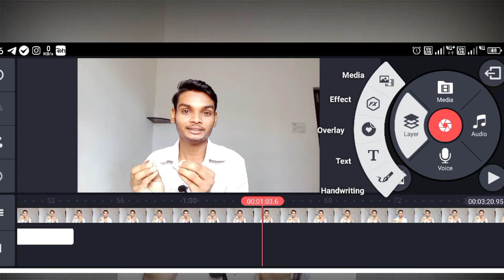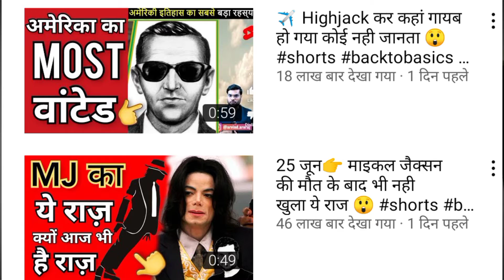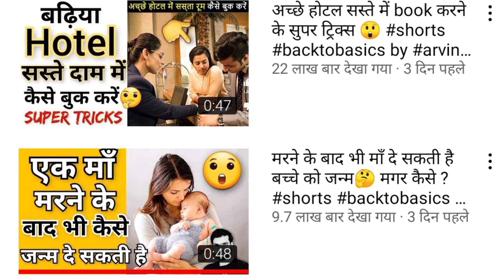Kya short video se apke bhi subscribe nahi badte?👍👍🙏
Apko hamre es channel par rojana YouTube se judi important jankari
Milegi.

App hame Instagram par bhi follow kar sakte hai link niche diya gaya hai.🙋🙋🙋🙋🙋🌹🌹

Facebook page ko follow karne ke liye niche link par cilik kare.👍👍👍👍👍👍👍👍👍👍👍❤️
G

Please likes my videos👍👍👍👍👍👍👍👍👍👍

Apki jo bhi YouTube se judi problem ko app comments kar sakte ho .

Apne YouTube channel ke about section me Gmail ID, Facebook page, Instagram,ke link kase aad kare